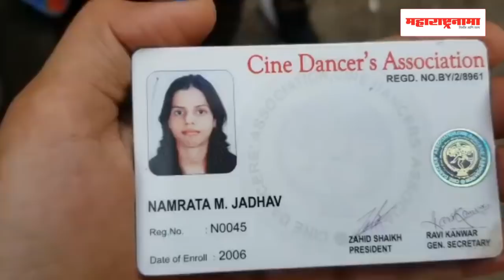Filmline accusations on women's movements of film artist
फिल्मलाईन नृत्य कलाकार महिलांचा राम कदमांवर आरोप